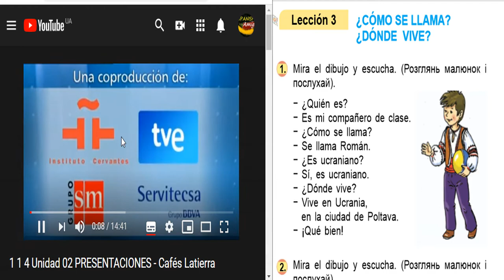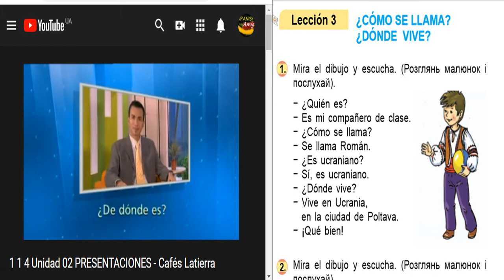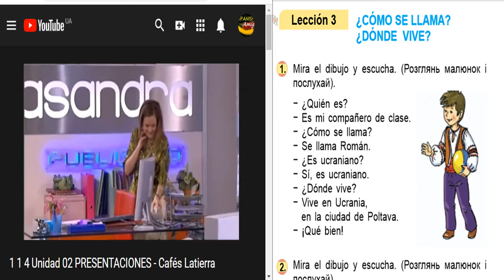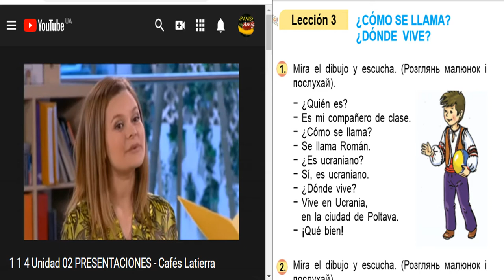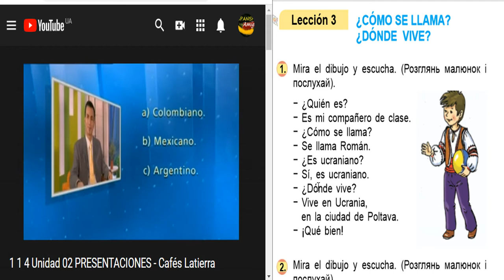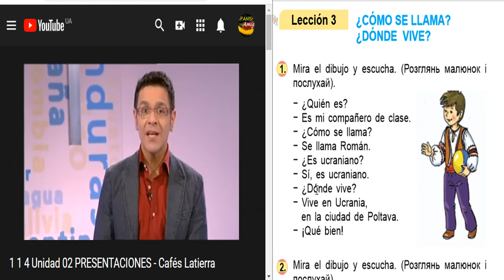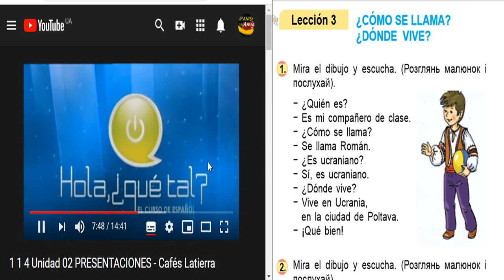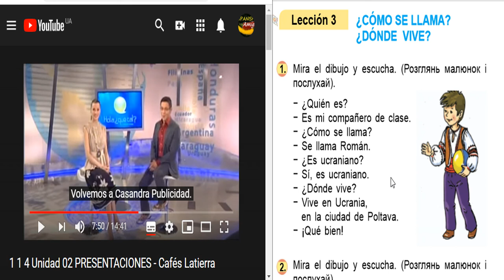Aprender español rápido y fácil Lección 9